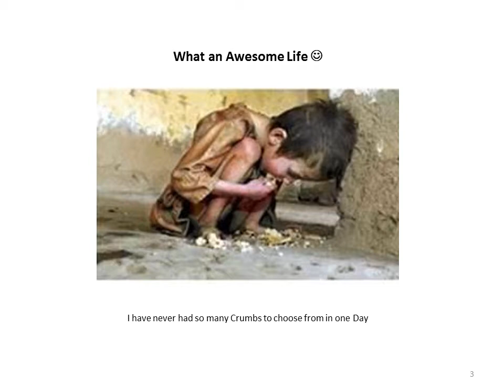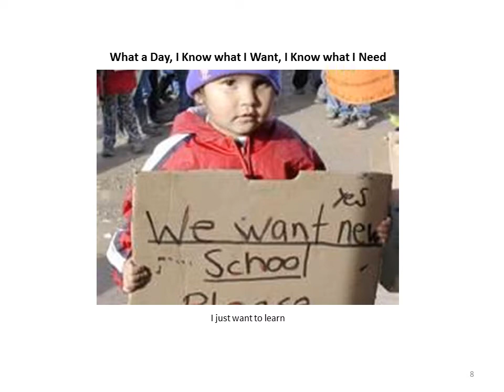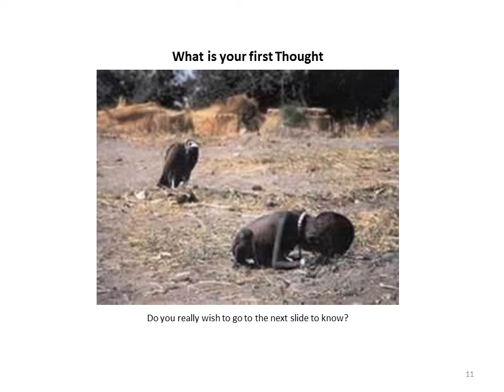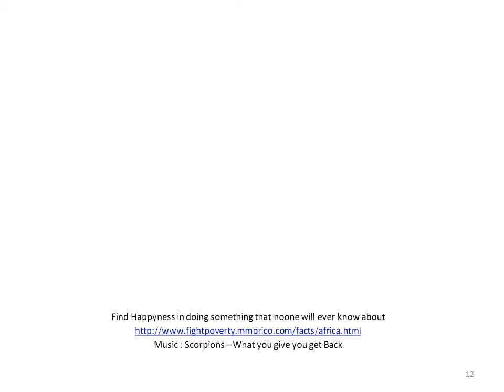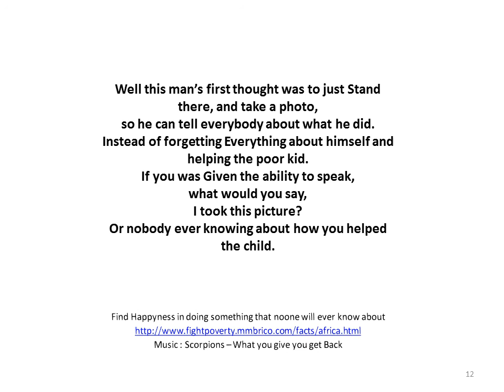What you Give you Get Back.wmv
Child Poverty. Scorpions - What you Give you Get Back